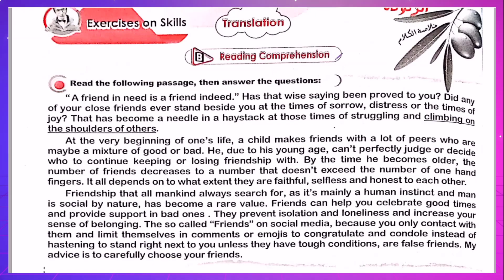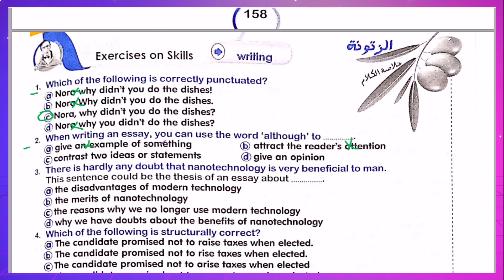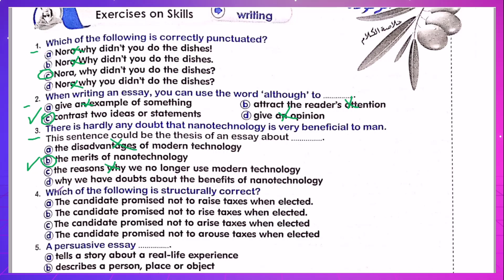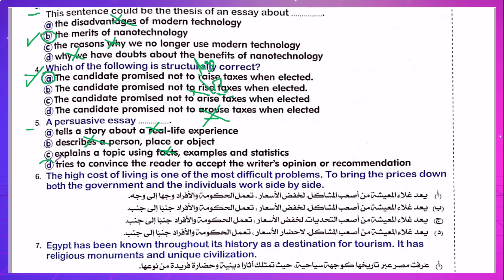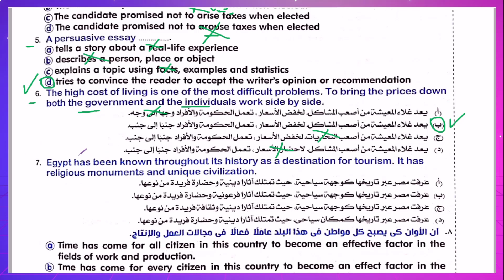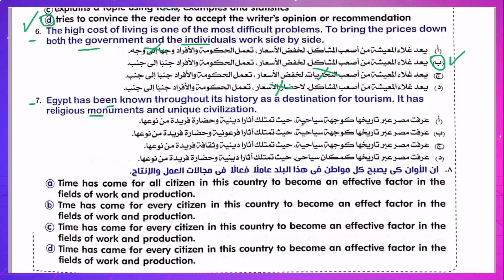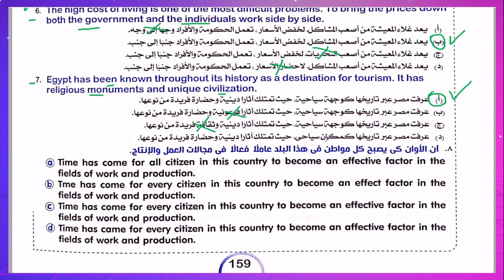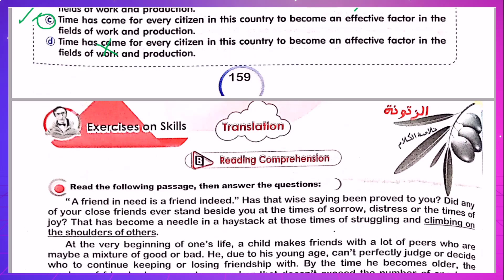حل كتاب الزتونة مراجعة نهائية تالتة ثانوي 2024 |حل سؤال الترجمة والكتابة الوحدة 11 ص159|ضياء العليمى